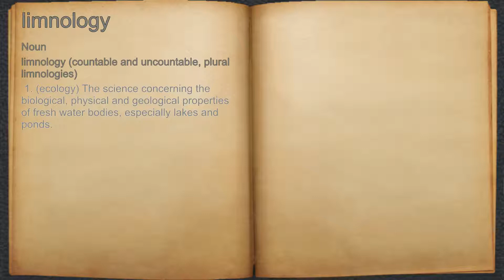What does limnology mean?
A spoken definition of limnology.

Intro Sound:
Typewriter - Tamskp